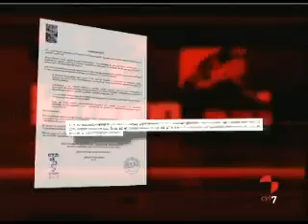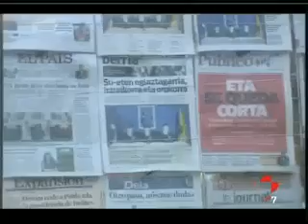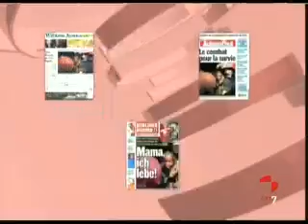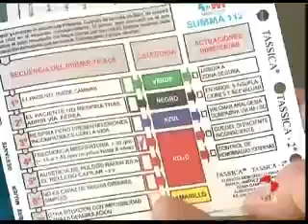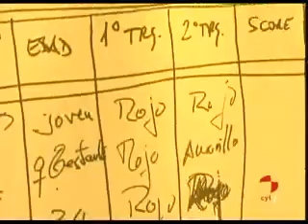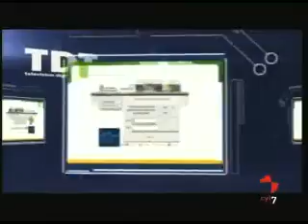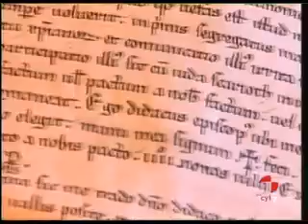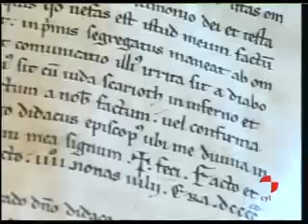Siete Días (16-01-2011)